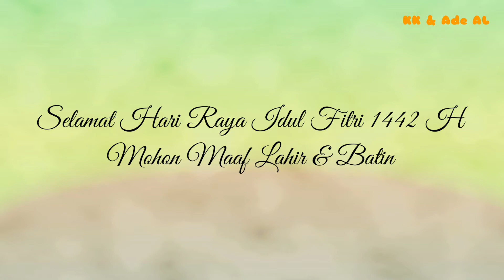Selamat Hari Raya Idul Fitri 1442 H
KK & Ade AL

Sound Idul Fitri by Gita Gutawa